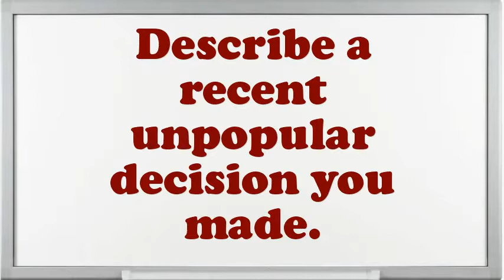Tree Feller interview questions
Interview Questions for Tree Feller.How prolonged do you plan to stay at company if offered the Tree Feller position?What encouragement preparation would you demand being capable to do this Tree Feller job?What extreme challenges presently do you think an Tree Feller is facing?Illustrate few exemplars of companionship as an Tree Feller.What was the critical condition you have experience as an Tree Feller?In your Tree Feller Chef job did you feel you improved agreeably?Do you believe you are over certified for the position this Tree Feller?How many projects simultaneously you have worked as an Tree Feller?10 popular interview questions, commonly asked interview questions, first job interview questions,